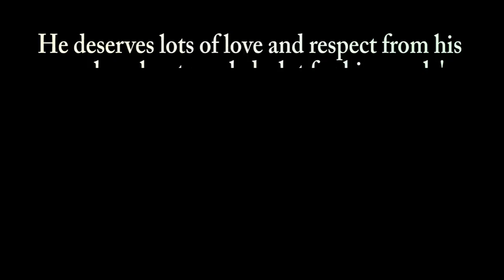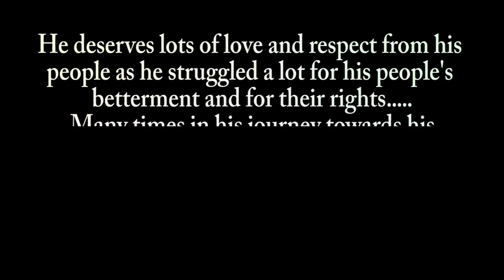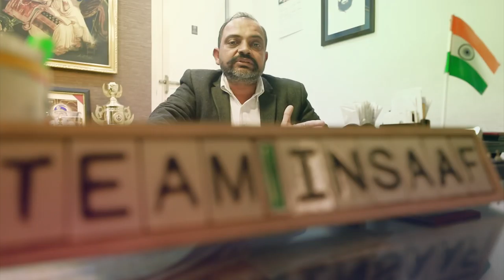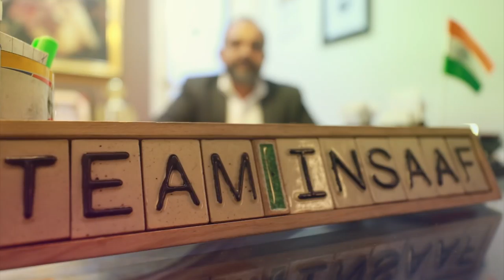Simarjeet Singh Bains - Most Popular Man II Documentary II Tiger of Ludhiana II GGP II Jan 18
Documentary on Most Popular Men of Punjab Mr. Simarjeet Singh Bains and about his brother Balwinder Singh Bains